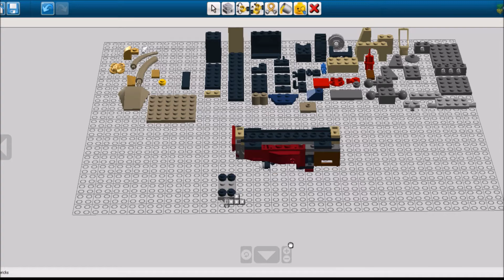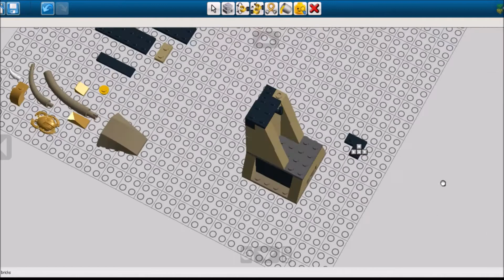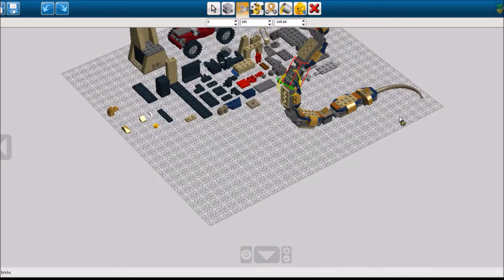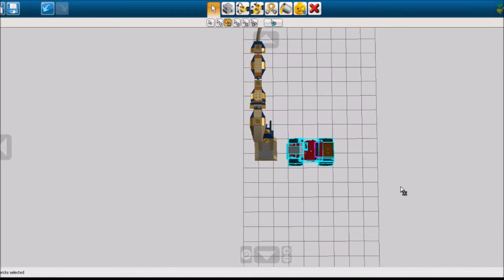Fast lego build CURSED COBRA STATUE LEGO ADVENTURERS 7325 + BUILDING INSTRUCTIONS 4637210